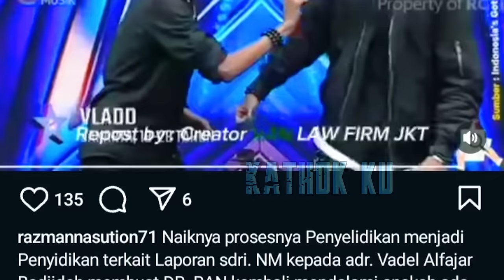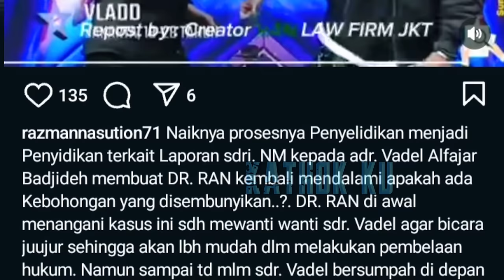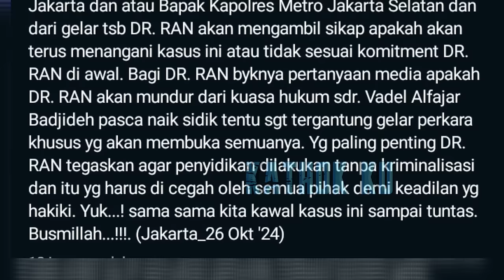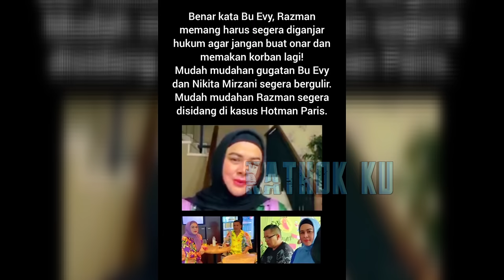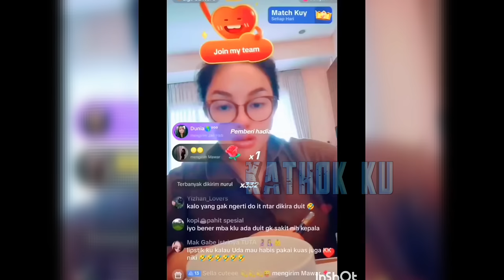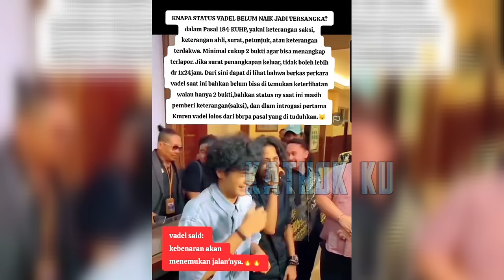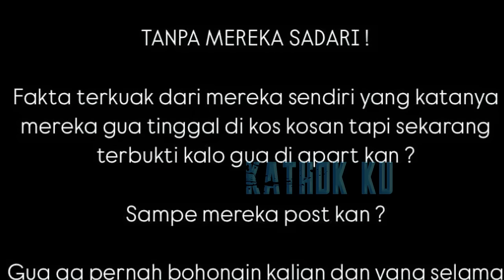RAZMAN VADEL KABUR, NIKITA MIRZANI BERi PESAN MEN0H0K❓️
Jangan Lupa: _
Thankz!!..